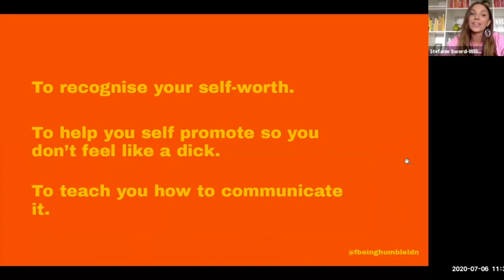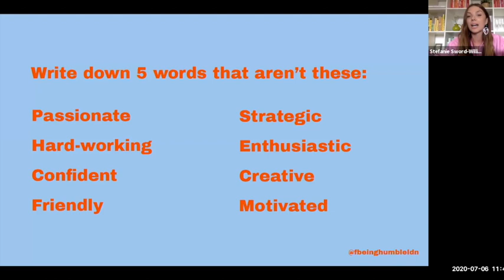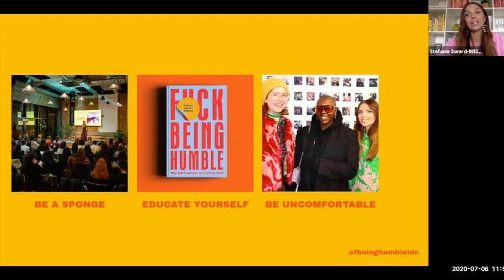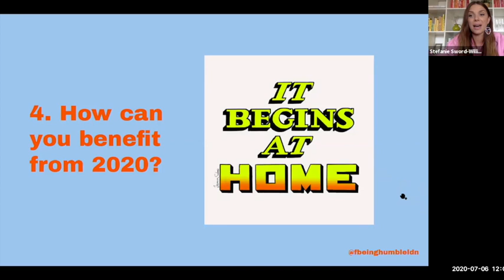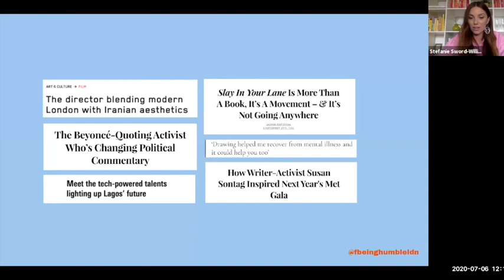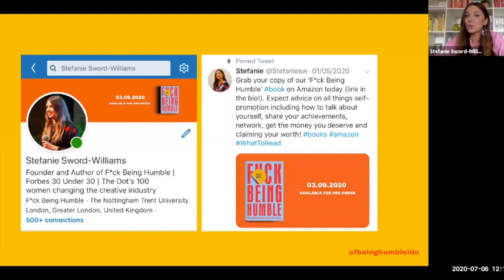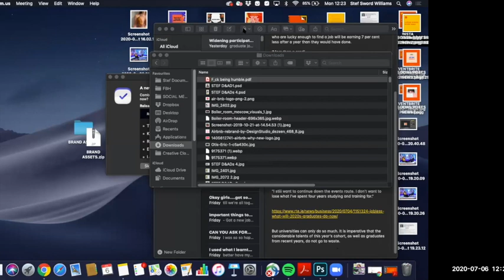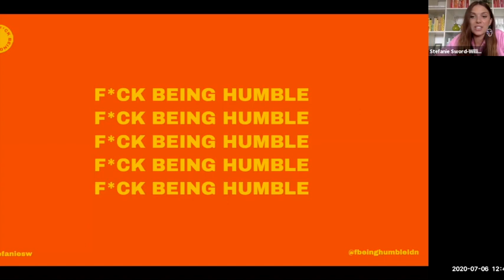New Blood Digital Festival 2020: F*ck Being Humble with Stefanie Sword-Williams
Stefanie Sword-Williams explores how to stand out against your competition, promote yourself online and offline, and how to rid the feeling of imposter syndrome and claim your space.

D&AD New Blood supports emerging creative talent enter the industry through our New Blood Awards, New Blood Festival, New Blood Academy and D&AD Shift with Google.